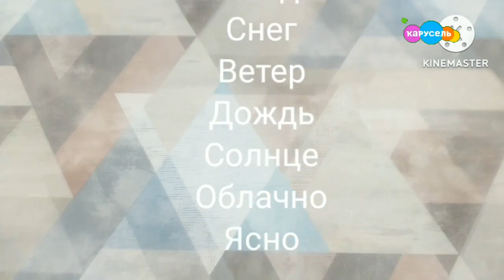Начало блока (Россия Культура (Россия К) (Казахстан) 25 марта 2024, Записано в 10:00)